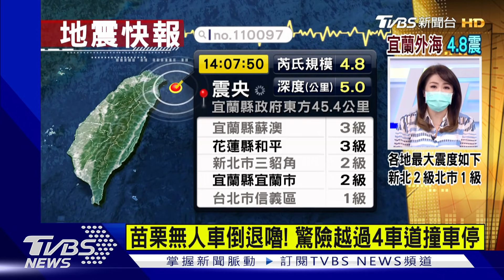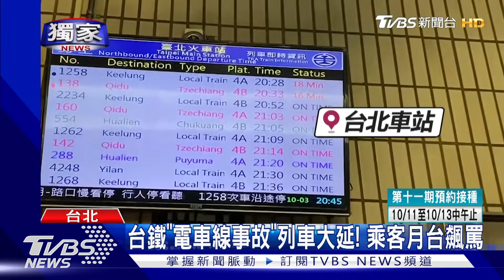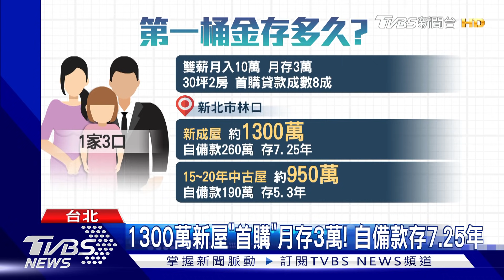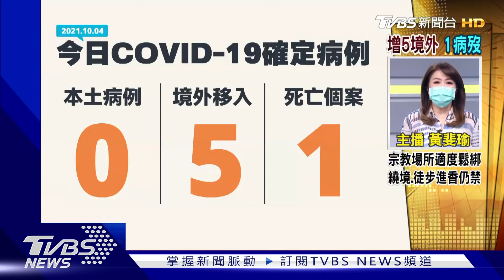餐廳「免隔板」 四大娛樂場所開放 打疫苗烏龍!劑量僅1/5【TVBS新聞精華】20211004